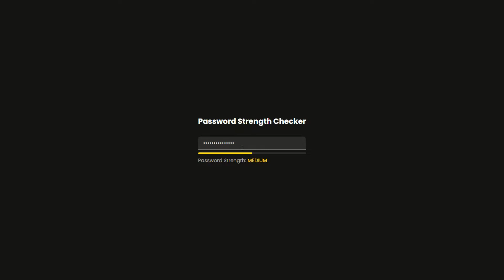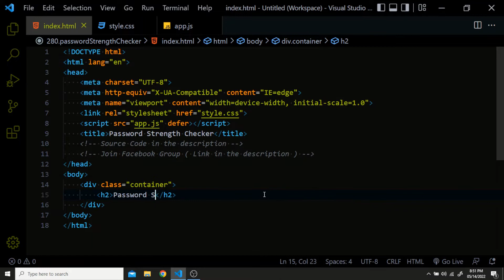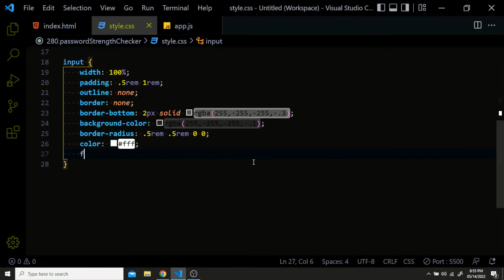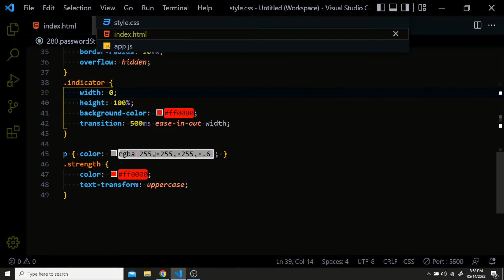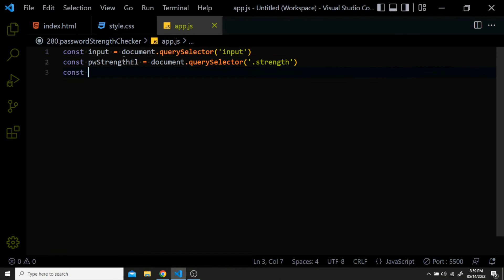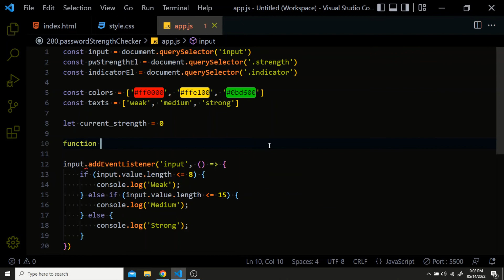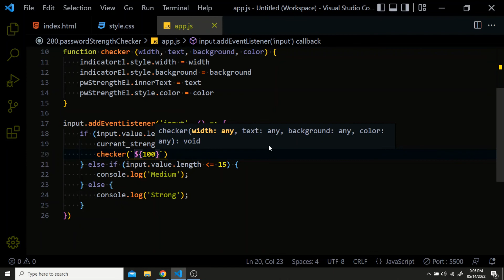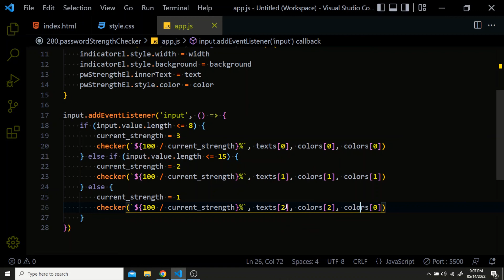Build a Simple Password Strength Checker with HTML, CSS and JavaScript | Beginners Project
In this video I'll show you how to create a password strength checker using HTML, CSS and JavaScript.

===| Chapters |===
00:00 - Intro
01:15 - Code
09:16 - Overview & Outro